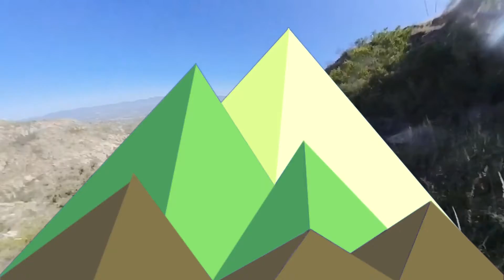Black Diamond Spot - Análisis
Análisis de la Lampara Black Diamond Spot, es una lampara que me ha sido muy útil en mis entrenamientos de noche o ultramaratones duradera, buena duración de batería y fácil de usar.

Olvide comentar que la lampara también tiene un Led indicador de batería baja, verde cargada, naranja media vida y rojo casi se agota la carga.

Si tienen comentarios o dudas sobre esta lampara, donde comprarla, algún detalle que se me haya escapado comentar no duden en preguntar.